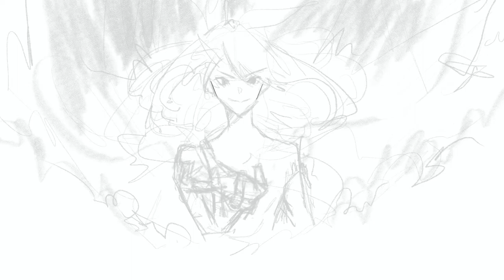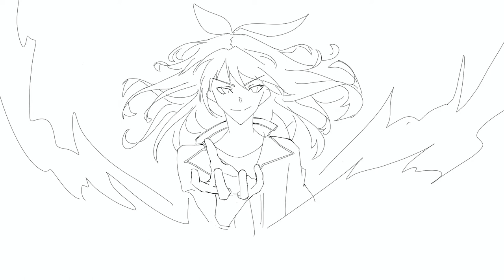Etna Crimson Painting Timelapse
- LINKS -